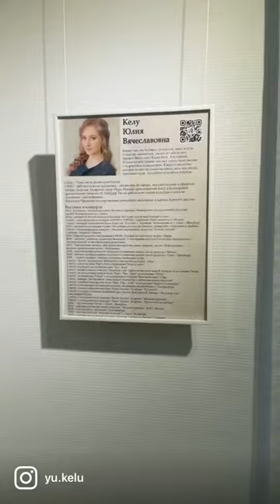графика art artwork художник artist graphic artlover картина рисую рисунок art